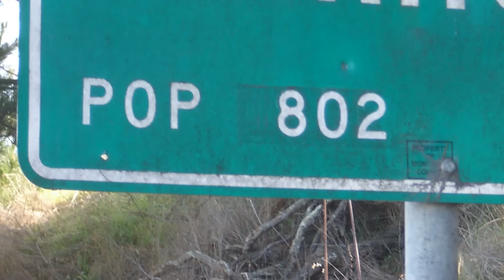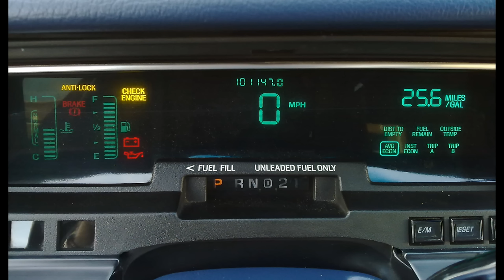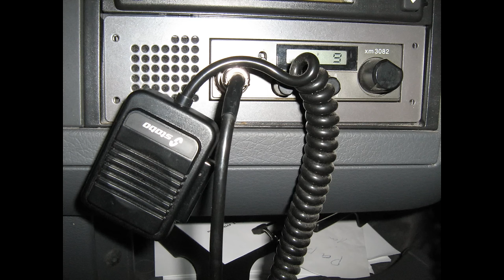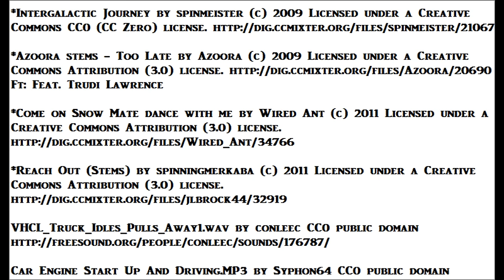Manzanita Guest Book - a "black hole" found in Oregon, from the guestbook record - NightTerrors #30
Although truckers heard the distress call of Gary Oakes clearly, over their CB radios, nobody could find him.

Truckers who make a living moving their wares over U.S. Route 101, running alongside, and sometimes within sight of the West Coast, began to receive a distress call over their CB radios which continued through the dog days of summer in 2014.  A man who identified himself as Gary Oakes, claimed he was broadcasting from the coastal town of Manzanita, Oregon.

Gary Oakes rented a house in Manzanita, a house where he found a guest book sitting on the desk in his bedroom.  He discovered the previous guest used this book to keep a daily journal, over the course of five days.  It captured his interest because around the edge of each page were smudges that resembled crimson fingerprints.  The five entries he found were signed by "Kevin".

Kevin was so happy on "Day One".  In spite of the fact, that the house next door was undergoing a major renovation, and his thoughts were randomly interrupted by a construction worker with a nail gun, or a circular saw, he was very pleased when he tested the bed.  The mattress was hard, and good for his back, and beds like that were not easy to find.

The next day, Kevin suspected something odd.  He went to the beach.  When he got there, it was empty.  Back at the house it was abnormally quiet.  It was the middle of the week, but the construction workers were gone, leaving their tools all over the place.  Did they not worry about theft?  After finishing the last of the food he brought with him, Kevin slept well enough that night.

On "Day number Three" Kevin needed groceries.  Although still the middle of the day, when he got to the deli it was closed.  Just a couple blocks away was Mother Nature's health food store, which was also locked up.  So was the largest grocery in town, the Fresh Food store.  He told himself that this could happen, in a town with a population of less than a thousand.  Maybe everybody went to the high school basketball game... an "away" game.  He would have to eat whatever canned food he could find, in the house cupboards.  But he was most worried because he had not seen another human being, all day long.  Just a few seagulls, pecking at scraps in a parking lot.

"Day Four" is when the electrical problems started.  The house lost power, and it took 90 minutes for Kevin to get the generator started.  He didn't even bother turning it off, when he decided to leave town early.  But when he tried his key, the car would not start.  Full tank of gas, a good charge on the battery, but no ignition.

Kevin's last short entry is dated, "Day Five".  Although he is weak from hunger and thirst, he intends to walk south on route 101, and hopes to find help in one of the towns along the way, even though their populations are supposed to be even less than that of Manzanita.

At this point, Gary Oakes stops reading the Guest book and puts it down.  He thinks about escaping the town in his truck, but he also is unable to start his vehicle.  His CB radio still broadcasts, and he calls for help, complaining that he is receiving no answer, and that he hears only static in response.  Apparently Gary has also fallen into that dimension, where he seems to be the only man left on Earth.

Kevin, and Gary Oakes, are not the only ones to fall into the black hole of Manzanita.  It swallowed a third man, who did not have a CB radio but did have wireless access to the interent.  Before he too disappeared, he uploaded photographs of the actual pages in the Manzanita guest book.  There you can see Kevin's day-by-day journal entries, in his own handwriting.  You can see Kevin's signature, and you can find all of this online.

END CREDITS KEY

* (asterisk) - Indicates alteration has been made to the original.